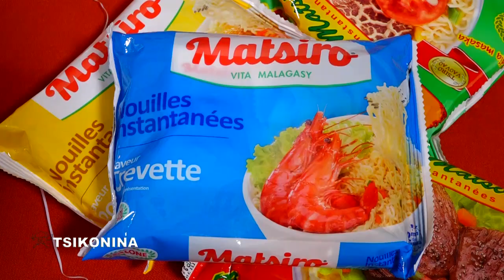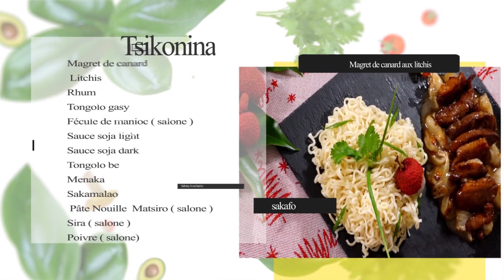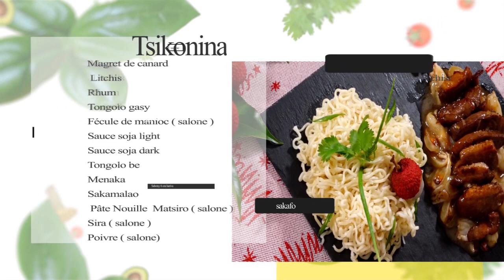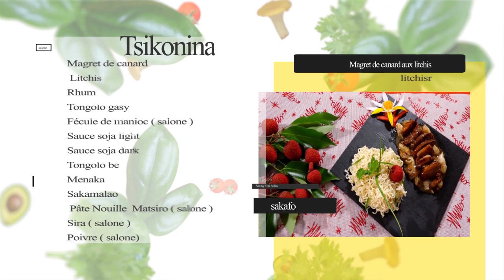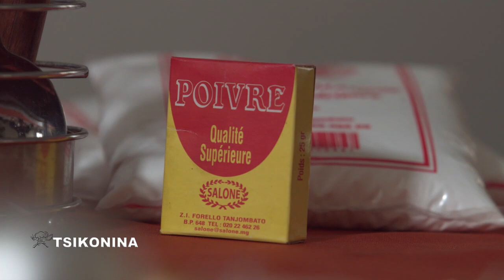TSIKONINA magret de canard DU 26 DECEMBRE 2020 BY TV PLUS MADAGASCAR